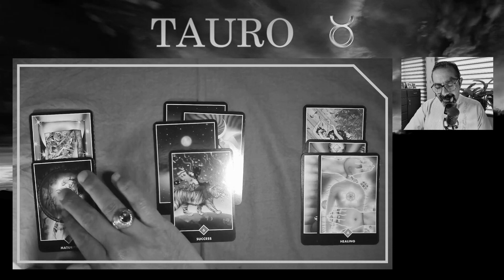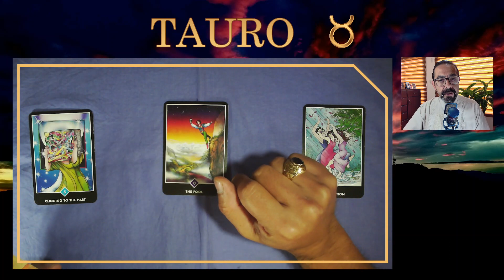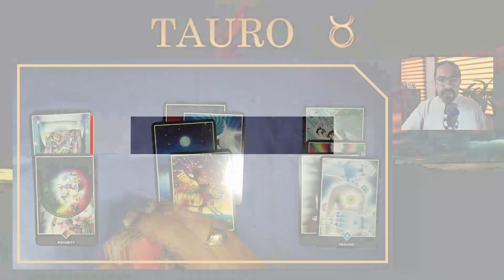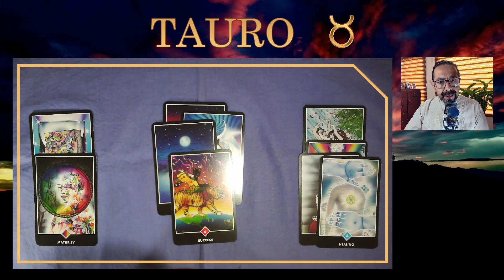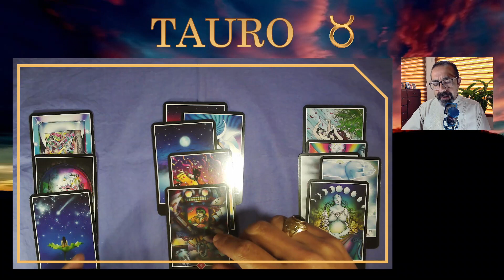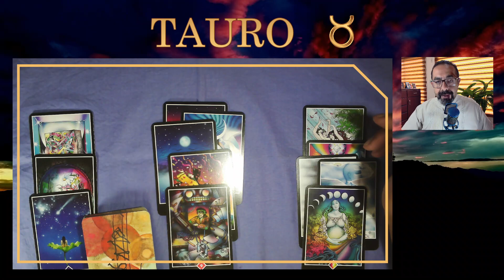♉ TAURO | 🚀🤗 ¡NO SOLO TE RECUPERAS! 🌈💰 LLEGA RIQUEZA | HORÓSCOPO SEMANAL TAROT TRABAJO DINERO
👉 ¡LLEGA TU MOMENTO DE TRIUNFAR! ⭐ Sé que no ha sido fácil, pero vas a ver que todo se recupera. DEBES VER ESTE MENSAJE HASTA EL FINAL. 🔮 tauro, no te pierdas las predicciones de las cartas de tarot ZEN de tu horóscopo semanal desde el 19 hasta el 26 de abril de 2023 para saber sobre el dinero, las finanzas personales, tu economía y el trabajo.